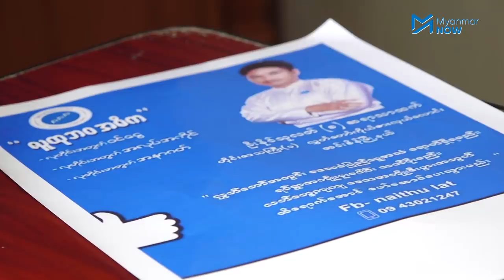PPP ပါတီရဲ့ ကိုယ်စားလှယ်လောင်းက ဘာတွေလုပ်ခဲ့လဲ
ဦးနိုင်သူလတ်(ခ)သာထက်သည် ဒေါ်သက်သက်ခိုင်ဦးဆောင်သည့် ပြည်သူ့ရှေ့ဆောင်ပါတီ၏ အင်းစိန်မြို့နယ်ပါတီ ဥက္ကဌ လည်းဖြစ်၊ ၂၀၂၀ ရွေးကောက်ပွဲတွင် အင်းစိန်မြို့နယ် တိုင်းဒေသကြီး အမှတ် ၁ မှ ယှဉ်ပြိုင်မည့် လွှတ်တော်ကိုယ်စားလှယ်လောင်းလည်း ဖြစ်ပါသည်။

လွန်ခဲ့သည့် ၂ နှစ်က တာမွေမြို့နယ် အိုးရှင်းစင်တာရှေ့တွင် စစ်ပွဲများရပ်တန့်ရန် ဆန္ဒထုတ်ဖေါ်ခဲ့ကြသည့် တက်ကြွလှုပ်ရှားသူများကို ဖမ်းဆီးအရေးယူပေးရန် ရဲတပ်ဖွဲ့ကို အော်ဟစ်ဆော်ဩခဲ့ကြသည့် အမျိုးသားရေးသမားများထဲတွင် ဦးနိုင်သူလတ်လည်း တစ်ဦးအပါအဝင်ဖြစ်ခဲ့သည်။

သတင်းနှင့်ရိုက်ကူး - ဖြိုးထက်အောင်၊ခင်မို့မို့လွင်/Myanmar Now